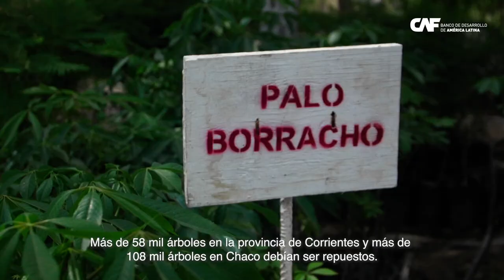Historias de desarrollo: Compensación ambiental - tendido eléctrico Santa María - Resistencia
Un tendido eléctrico trae energia para el desarrollo, pero también puede ser la oportunidad de mejorar la calidad de las tierras agrícolas y ganaderas y proteger la biodiversidad.
Como compensación ambiental por la construcción del tendido eléctrico Santa María - Resistencia, en las Provincias argentinas de Corrientes y Chaco, CAF - banco de desarrollo de América Latina -  trabaja junto a propietarios de tierras agrícolas y ganaderas, para hacerlas más productivas a través de la metodología llamada: renovales.

Se llama renovales a terrenos con retoños de árboles nativos, los cuales son cuidados y mantenidos por los propietarios de las tierras, para asegurar su crecimiento a lo largo del tiempo. Este tipo de manejo forestal protege el paisaje, la biodiversidad y el suelo, degradado en este caso por años de cultivo intensivo de algodón.

Este proyecto rompe paradigmas de compensación ambiental tradicional, y aporta al bienestar de los pequeños productores de la región.

Corrientes y Chaco se ubican en la región denominada Norte Grande Argentino, y forman parte del ecosistema Parque Chaqueño Argentino, que a su  vez forma parte del bosque seco más grande de América del Sur: una región de alto endemismo, por lo que su conservación es crítica.